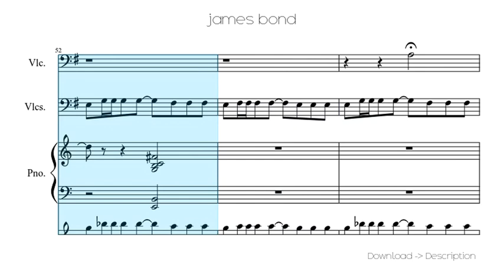James Bond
Sheet for song: James Bond